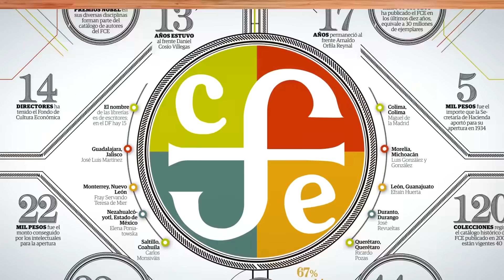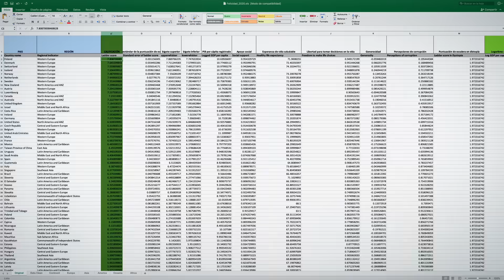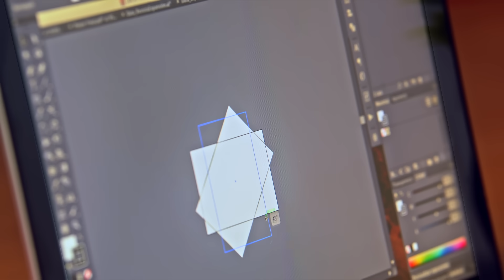CURSO ONLINE Visualización de datos para proyectos editoriales | Diana Estefanía Rubio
Aprende a interpretar, crear y transformar datos en un gráfico atractivo capaz de comunicar tu mensaje

Solo si entiendes la información detrás de los datos, podrás darle sentido a tus diseños. Por eso, según la diseñadora especializada en visualización de datos Diana Estefanía Rubio, el trabajo del diseñador es comprender e interpretar los números para ayudarles a transmitir su mensaje en forma de gráficos atractivos.

En este curso, aprenderás a transformar tus datos en diseños poderosos capaces de hablar por sí mismos. Al terminar este curso, tendrás todas las herramientas para leer, desarrollar y convertir datos en un gráfico llamativo.